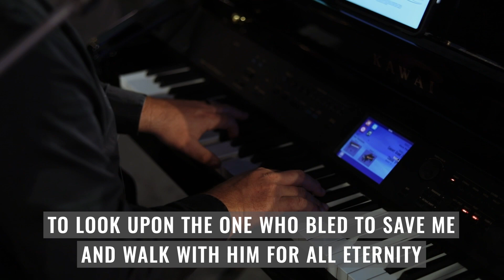Hymn of Heaven | feat. Michael Popp | Arbor Road Worship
Lead Vocal: Michael Popp
Backing Vocals: Emily Deems, Sara Peterson, Marianne Zalk
Acoustic Guitar: Chris Brashear
Piano/BGV: AJ Degrasse
Electric Guitar: Johnny Gomez
Drums: Ryan Calaunan
Bass: Tim Frankeny
Keys: Topher Zelaya

"Hymn Of Heaven" was written by Brian Johnson, Phil Wickham, Chris Davenport, and Bill Johnson.